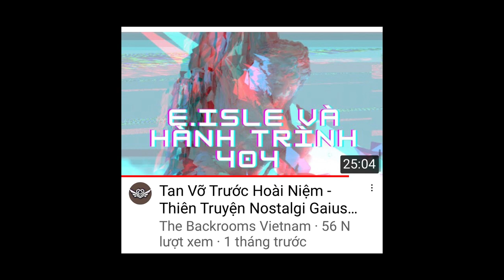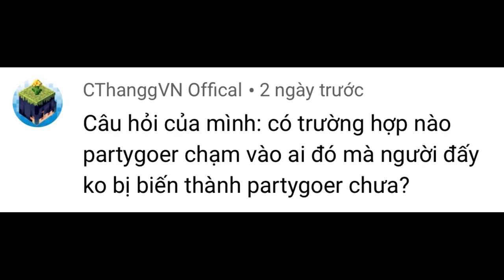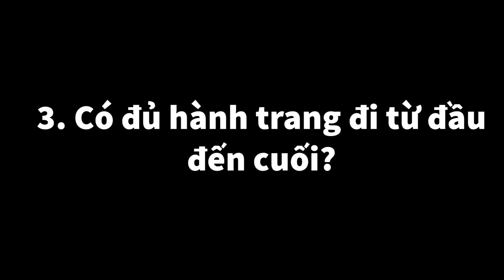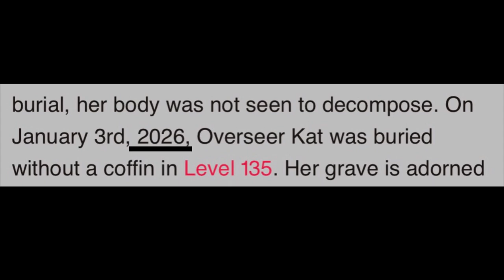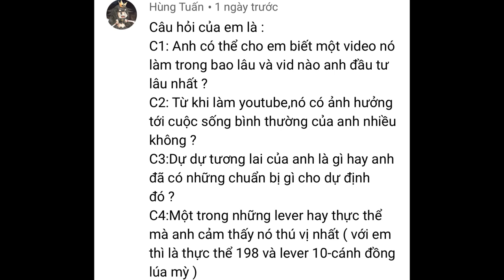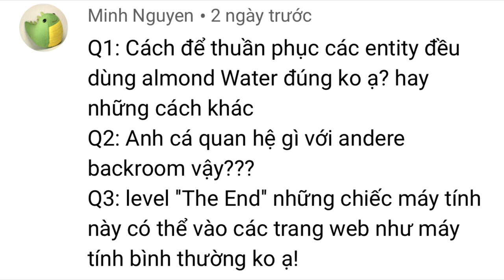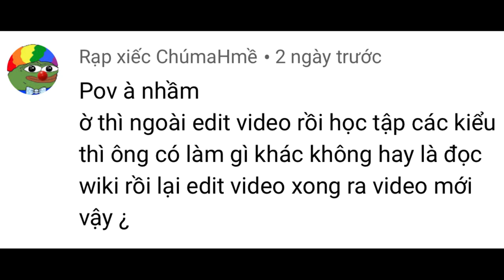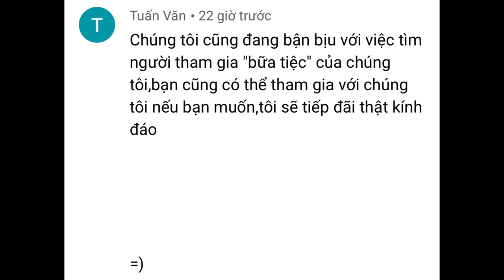Kỉ niệm 50K Subscribers: Q&A!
Mình cảm ơn các bạn trong thời gian vừa qua đã ủng hộ mình!
50,000 Người đăng kí có lẽ là 1 trong những cột mốc sáng giá nhất mà mình có thể đạt tới! Chúng ta sẽ cùng đạt tới những cột mốc cao hơn trong tương lai nhé :D

Hết!